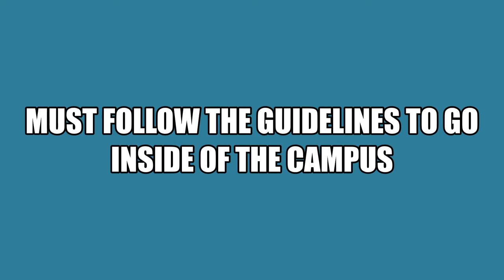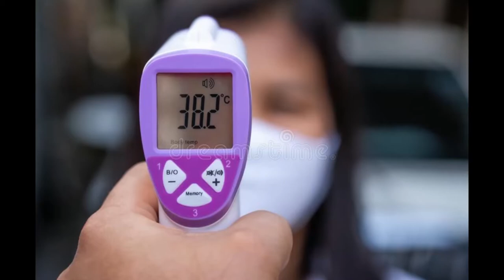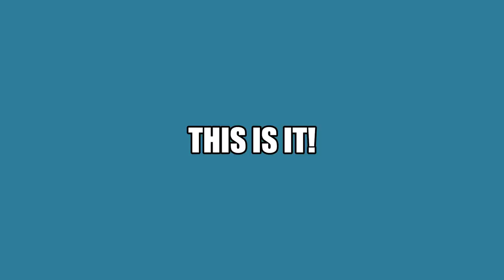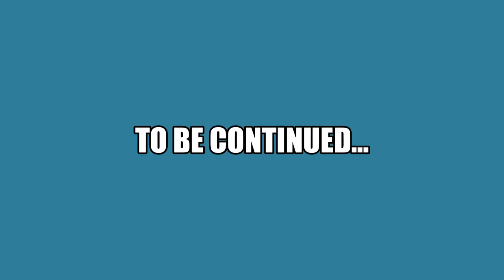New Normal Education in 2020 - 2021 for Eya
Eya as Kinderganten in Home School will start on October 5, 2020
I will keep an update how this NNE for the kid.